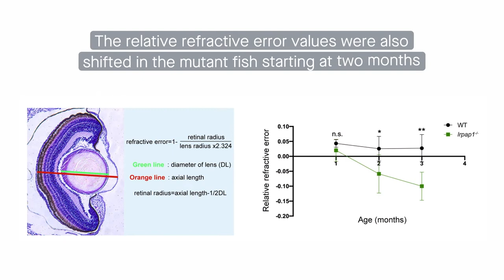Fish that can’t focus: Zebrafish LRPAP1 mutation causes myopia via TGF-β-induced apoptosis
Liu et al. “Lrpap1 deficiency leads to myopia through TGF-β-induced apoptosis in zebrafish.” Cell Communication and Signaling (2022)